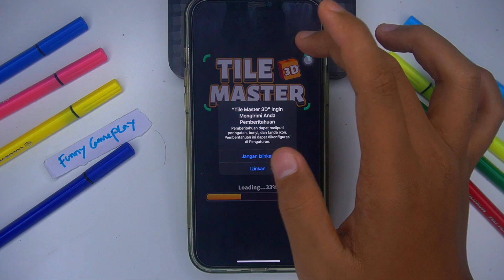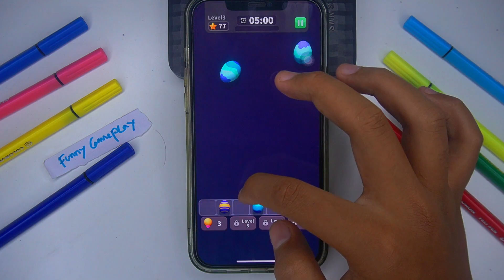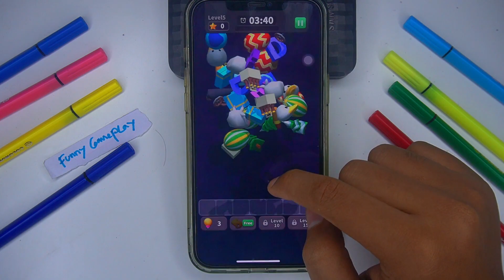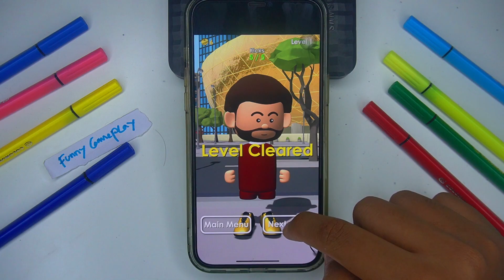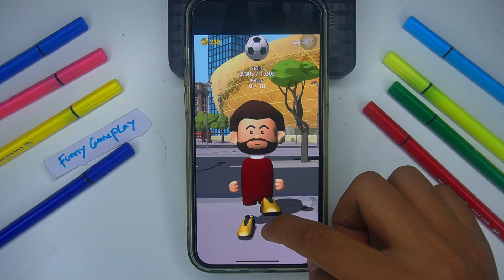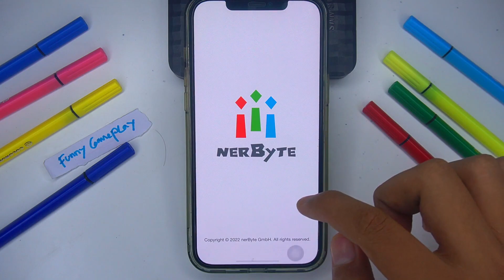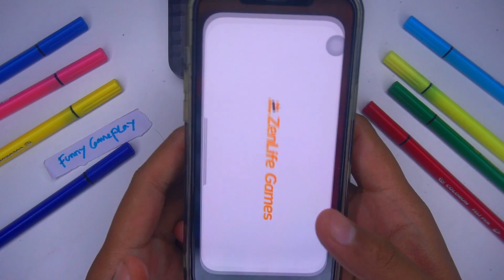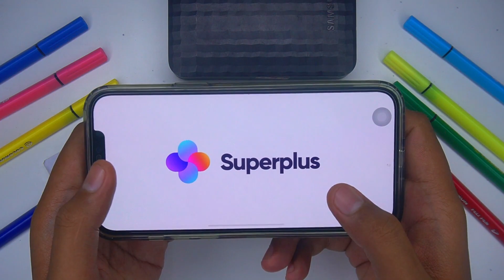Tom Hero Dash, The Real Juggle, Tile Master 3D, Lep's World, Cooking Madnes , Hills of Steel | 7821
Tag game : Tom Hero Dash, The Real Juggle, Tile Master 3D, Lep's World, Cooking Madnes , Hills of Steel, gameplay, letsplay, gaming, android game, android gameplay, free games, best android games, best ios games,Run Game,Dash Game,Running Game,Game run for android,Game Run 2022,Game 2022,best android game 2022,Tom Hero,Tom Gold Run, Tom Jetski 2, Garfield Rush, Cat Runner, Tom Surfer,Game Cat,Cat Run,Cat game android, Gameplay Tom,Talking Tom Run,subway game,